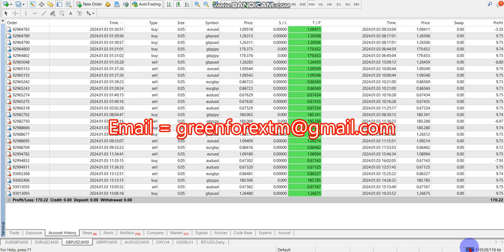Yesterday Forex robot software auto trading EA Trading Bot 2024 01 03 Profit video proof